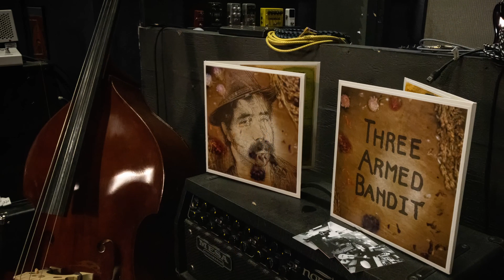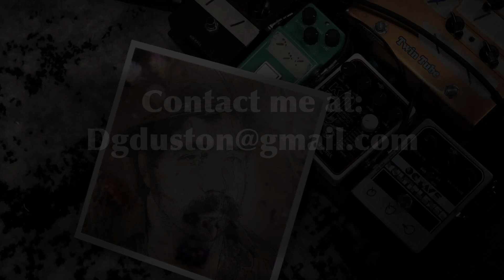Meet Three Armed Bandit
Three Armed Bandit teamed up with Innervoice Media!

This is my first time writing a script and shooting video at a professional level. Big thanks to the team at Innervoice Media for helping me pull this off. Alex, Mason, Matt, and Curtis, thank you, and here's to a new year of projects!

Innvervoice Media is a multimedia studio based in Auburn, CA

Shout out to Fortune Ave Records!

Find the digital album and more through
3ab.music.blog